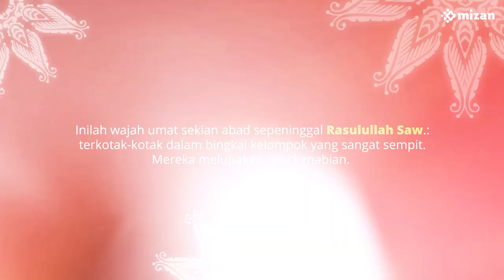DAHULUKAN AKHLAK DI ATAS FIQIH - Jalaluddin Rakhmat | Book Trailer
Sungguh sedih melihat umat Islam terpecah menjadi sekian golongan. Tak jarang pertikaian menjadi awal permusuhan. Terputuslah silaturahim. Menyebarlah prasangka buruk, dusta, bahkan fitnah yang sangat keji. Fanatisme golongan menjadi dalil segala keyakinan. Merebaklah kecenderungan untuk menganggap pendapat sendiri yang paling benar dan menafikan pendapat yang lain.

Inilah wajah umat sekian abad sepeninggal Rasulullah Saw.: terkotak-kotak dalam bingkai kelompok yang sangat sempit. Mereka melupakan misi kenabian. Sejak awal lelaki agung Al-Mustafa diangkat menjadi utusan, berkali-kali beliau menegaskan, “Sesungguhnya aku diutus untuk menyempurnakan kemuliaan akhlak.”

Misi Nabi Saw. adalah menegakkan akhlak yang mulia. Tetapi, justru karena perbedaan pendapat—yang umumnya berasal dari tata cara syariat (fiqih)—umat sepeninggal Nabi Saw. justru tercerai-berai. Karena alasan fiqih, tak jarang akhlak ditinggalkan. Karena perbedaan tata cara ibadah, betapa sering terjadi perselisihan.

Jalaluddin Rakhmat ingin kembali mengingatkan kita akan misi kenabian. Dalam bukunya ini, ia menelaah akar perselisihan, mengkaji berbagai persoalan, dan mengedepankan sebuah pemecahan bahwa di tengah perbedaan pendapat seperti apa pun, akhlak yang mulia tetap harus kita tegakkan.

Mizan Pustaka merupakan bagian dari Mizan Publika Group, salah satu penerbitan terbesar di Indonesia. Didirikan pada tahun 1983, publikasi awal terutama berupa buku terjemahan karya para pemikir terkemuka. Kini, Mizan Pustaka adalah penerbit yang berbasis luas dengan kekuatan dalam genre fiksi, kesehatan, buku bisnis, buku anak-anak, referensi, agama, dan non-fiksi populer.